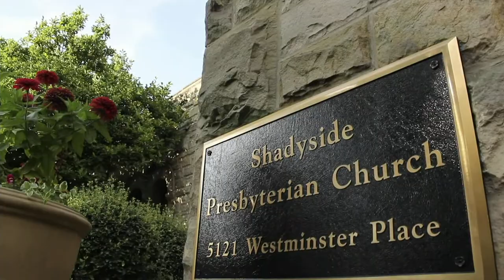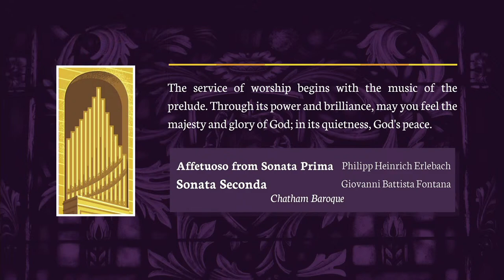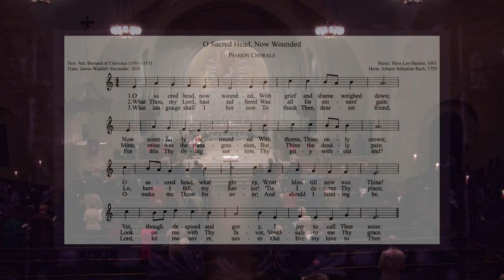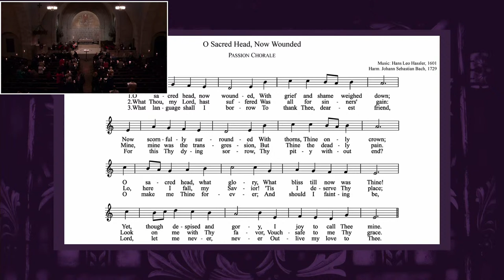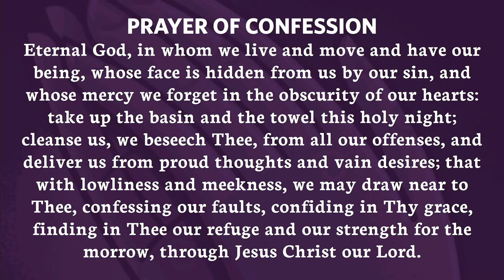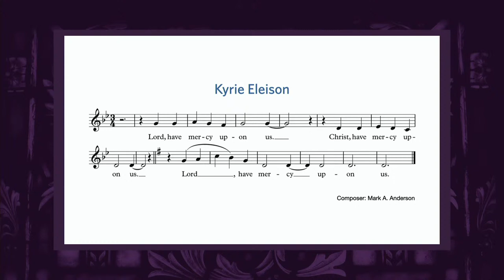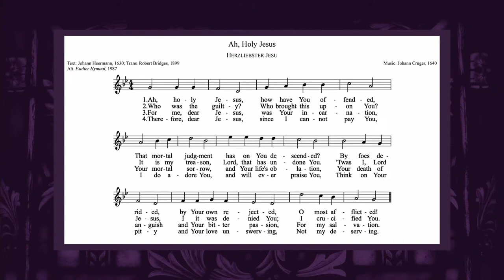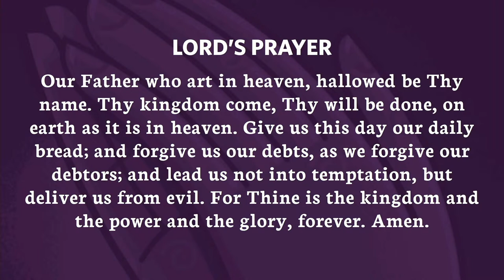Maundy Thursday - April 6, 2023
Shadyside Presbyterian Church invites you to join us for an evening of music and reflection on Maundy Thursday, April 6. This Tenebrae service includes the Lord's Supper, a homily from the Reverend Austin Crenshaw Shelley, and music offered by soprano Jennifer LaRocco and Chatham Baroque.

Within this service, we celebrate the Lord's Supper online. We invite you to read more about online Communion and ways to prepare your worship space here:

Chatham Baroque: Patricia Halverson, viola da gamba; Paul Miller, violin; and Scott Pauley, theorbo

Organists: Mark A. Anderson, Director of Music Ministry; and Justin M. Wallace, Assistant Organist

Video Technician: Stephen Donnelly

Audio Technician: Jesse Naus